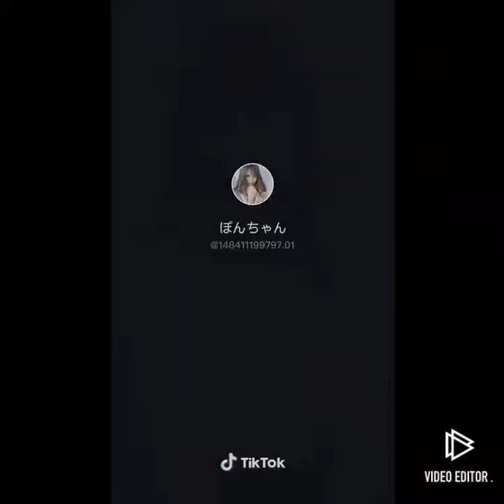日本抖音性感美女精选2只有美女！全都是身材好的小姐姐 tiktok